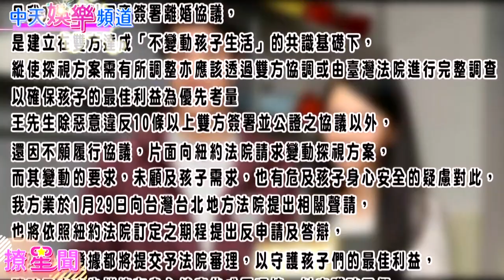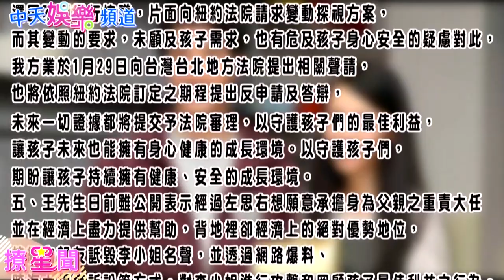【撩星聞】全文一次看！蕾神5點聲明怒轟王力宏「詆毀名聲、凍結帳戶」：連子女扶養費都不願付